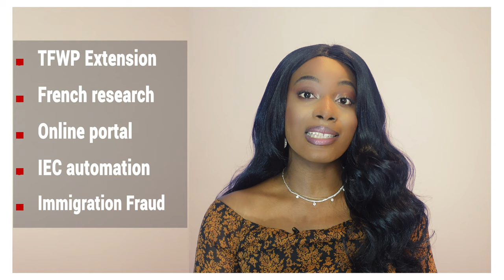TFWP Extension, ImmigrationFraud, and more updates | Ep #81 | The MyConsultant.ca Show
0:00 Headlines
01:01 Branding Introduction
01:20 TFWP Extension
02:07 French research
03:00 Online Portal
03:42 IEC Automation
05:30
07:55 Wrap-Up